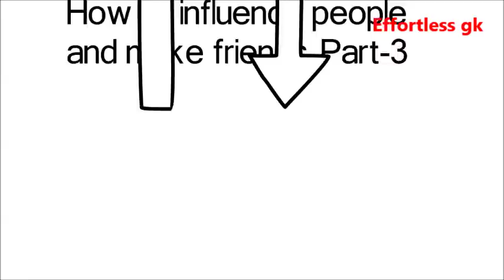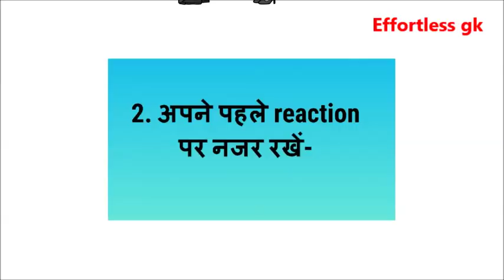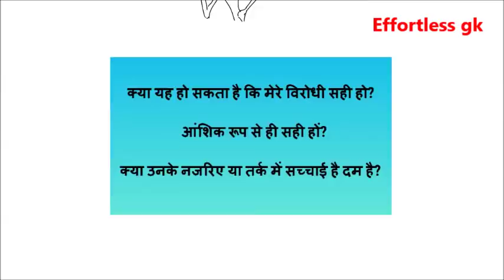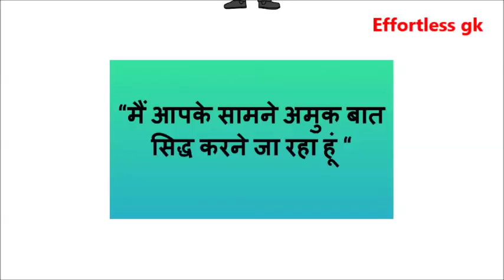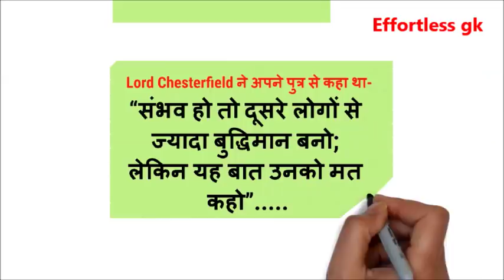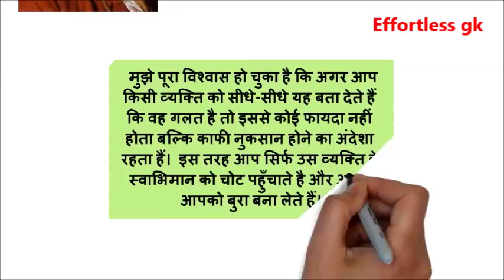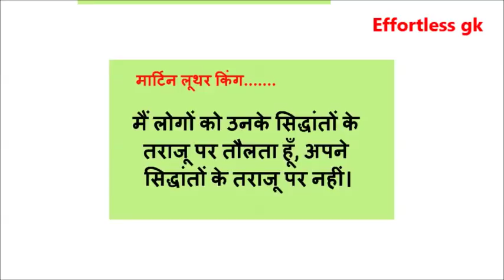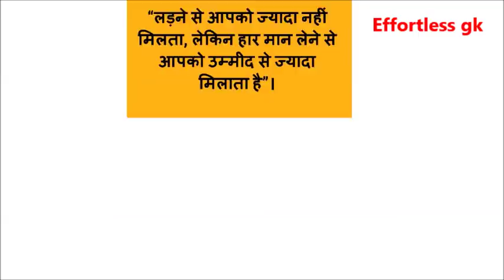ये तीन आदतें अपना लो कभी नहीं रहोगे अकेले/How to Win Friends and Influence People In Hindi, Part-3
How to Win Friends and Influence People In (hindi) Part-1

How to Win Friends and Influence People In (hindi) Part-2

How to Win Friends and Influence People In (English Video)

BooK